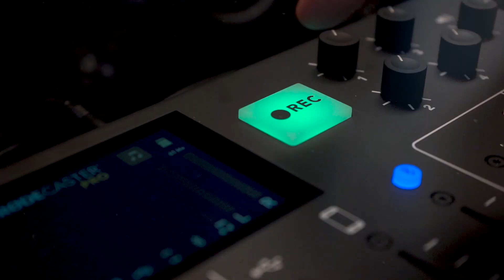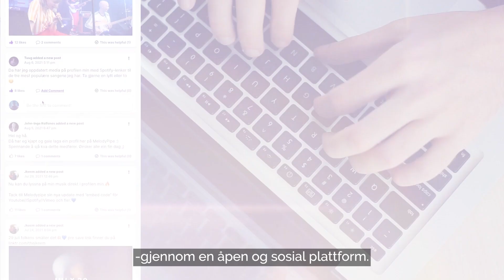MelodyPod - Ep.4: DePresno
I fjerde episode av MelodyPod dro vi til Bergen og hadde en morsom prat med den meget talentfulle DePresno. Bjarte, som han også heter, har gjort stor suksess de siste årene og her kan dere høre ham både reflektere over karrieren så langt, samt avsløre historien bak hvordan han fikk artistnavnet sitt.

Sørg for å følge DePresno der dere er!

MelodyPod er en podcast av MelodyPipe - nettverksplattformen for musikkbransjen.